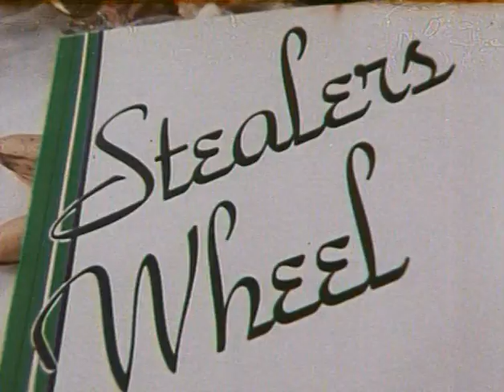Stealers Wheel - Stuck In The Middle With You